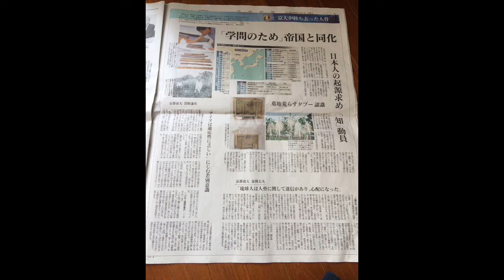2018年1月15日の佐藤優さんの講義、京都新聞での「帝国の骨」連載、自己決定権の葉書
2018年１月15日に、龍谷大学経済学部の松島泰勝の授業「地域経済論」で佐藤優さんが講義をして下さいました。佐藤さんとはこれまで幾つかのシンポでご一緒に報告したことがあり、また佐藤さんは、私の琉球独立論を様々な機会に書評して下さいました。非常に力強い講義でした。同年1月、京都新聞の岡本記者による「帝国の骨」連載が掲載されました。前年11月、アイヌ民族の清水さんと私が遺骨返還を求めた京都大学でのチャランケについても記載して下さいました。京都大学研究者による731部隊関与問題、原爆被爆者の人体解剖問題と関連させながら、先住民族の遺骨盗掘・保管問題を全体的な構図の中に位置付けた、優れた連載でした。家族と食事をしたり、大学の合宿で食事をした、実家の近くにある琉球居酒屋から、同年、届いた葉書に「自己決定権」という文字が書かれていました。自己決定権を求める琉球人の強い意志を感じました。